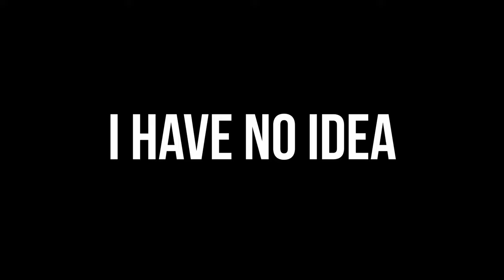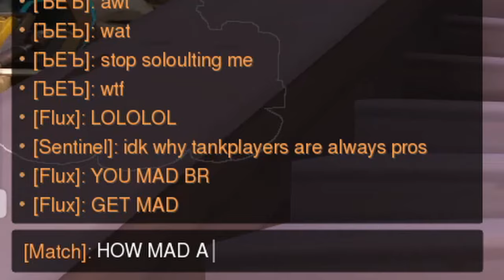Overwatch: HE WILL BE MISSED... | Overwatch 2020 Funny Moments | Competitive Gameplay